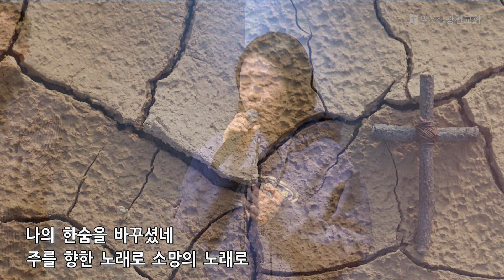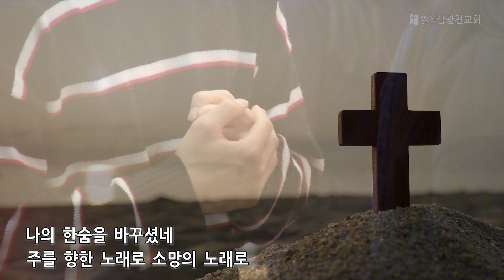[주일찬양] 주일 예배 찬양 20230305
맑은샘광천교회 주일예배 찬양

0:00 이곳에서
4:46 나는 주만 높이리
10:01 내 마음을 가득채운
14:53 나의 한숨을 바꾸셨네